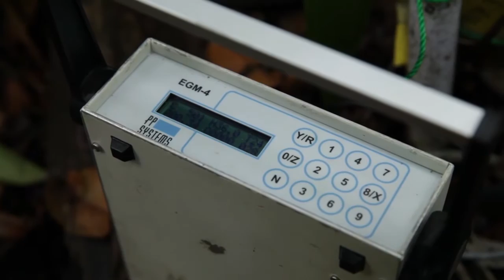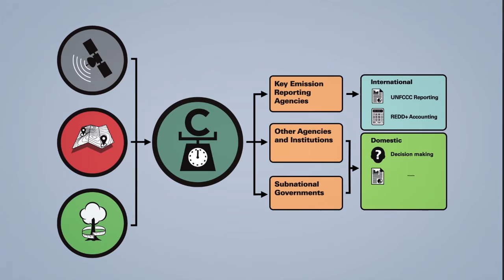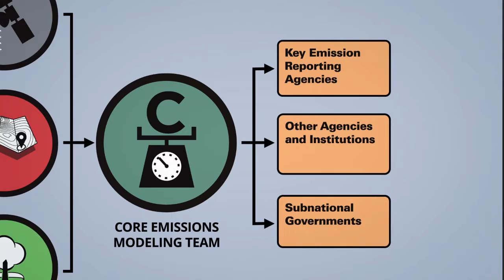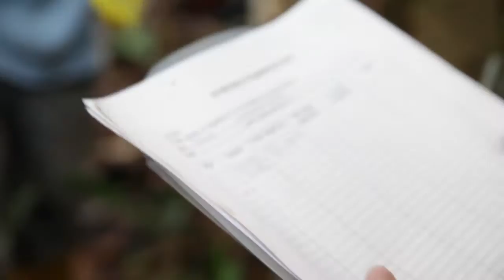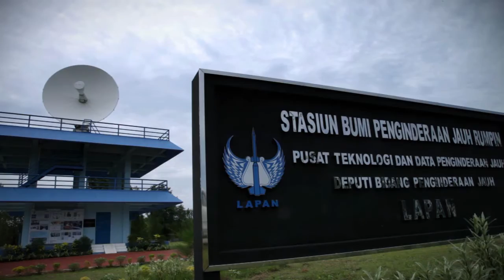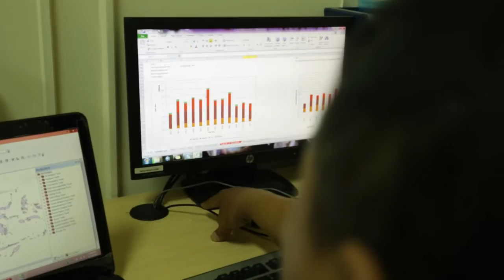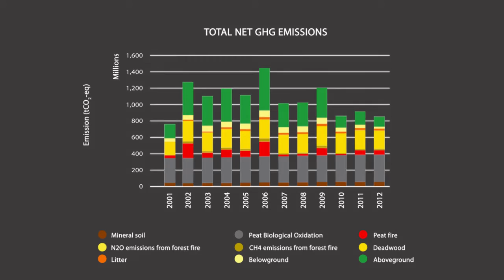INCAS: Monitoring for Climate Change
Before you can stop climate change, you have to know how big the problem is. That's where INCAS comes in. The Indonesian National Carbon Accounting System (INCAS) is being developed by Indonesia to monitor net greenhouse gas emissions from the land sector. It monitors both emissions and the removal of carbon from the atmosphere as new forests grow.